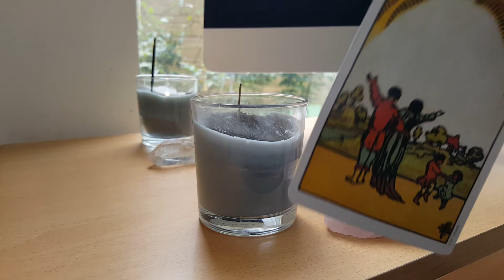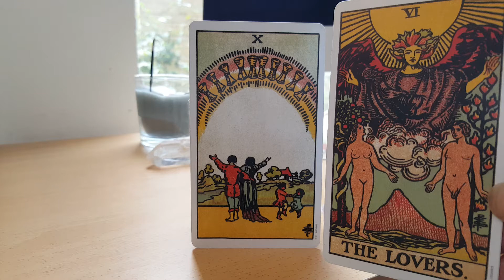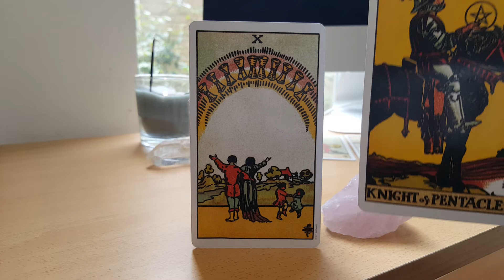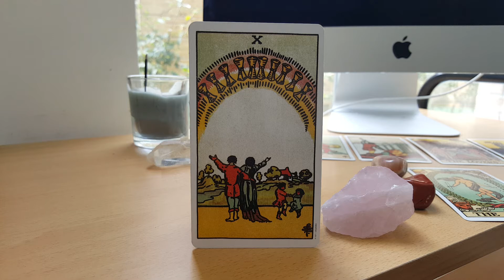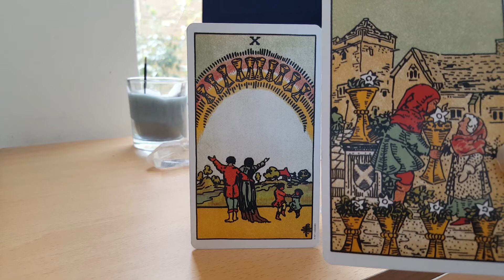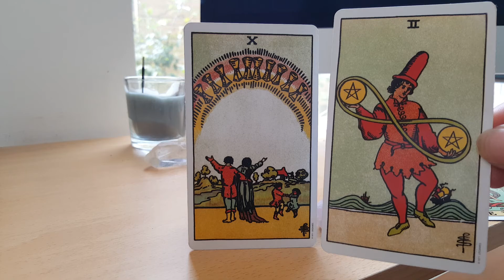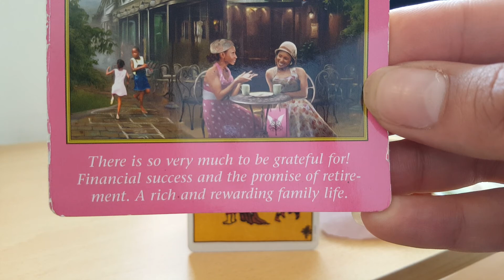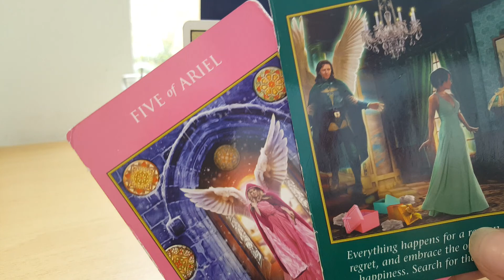🔴 CANCER ♋ - GRATITUDE AND ABUNDANCE 😎🦋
One free question with a multiple reading purchase!
(New customers only)

Any donations for my readings and channel are always also appreciated: ♥️

Love Peace & Light